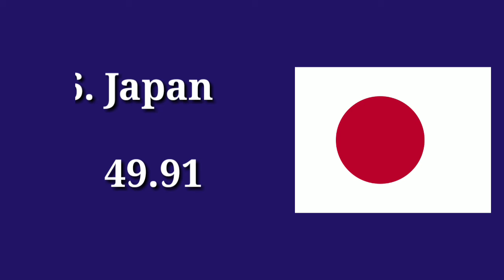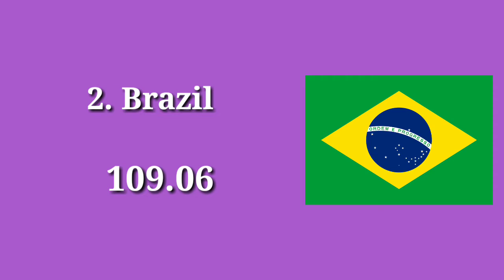Top 10 Countries Installed Hydropower Capacities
Capacity - (GW)

Source - International Hydropower Association.

China brazil USA Canada India japan Russia Norway turkey france.